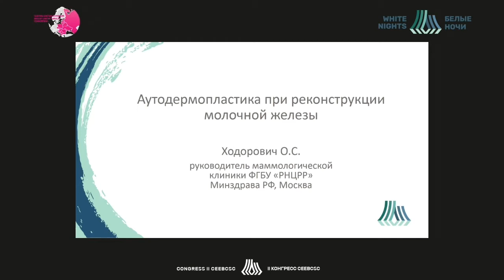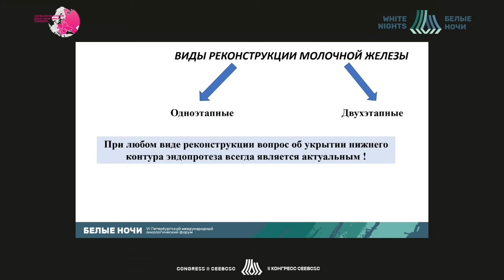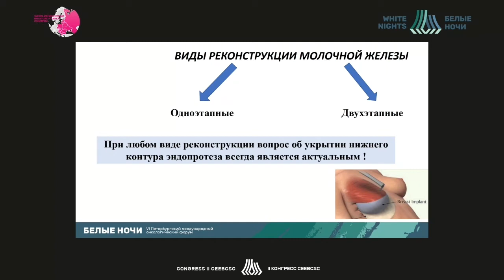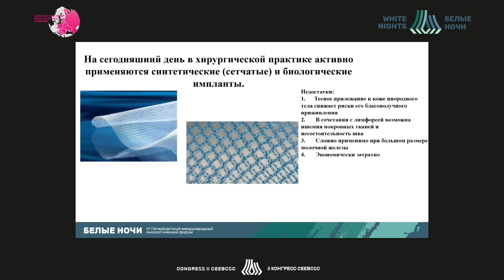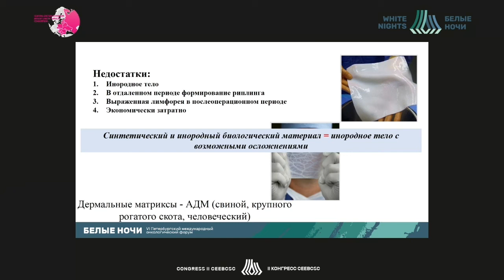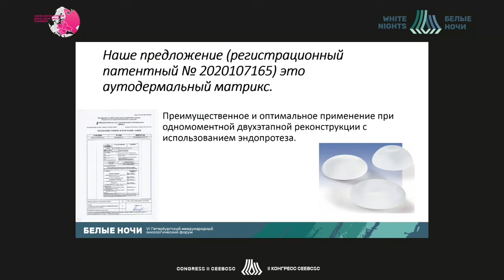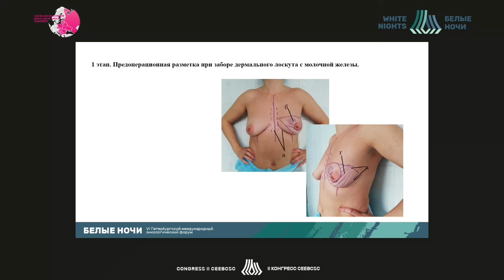Аутодермопластика при реконструкции молочной железы (Ходорович О.С.)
Ходорович Ольга Сергеевна - заведующий отделением онкологии и реконструктивно-пластической хирургии молочной железы с койками хирургии хирург, онколог, пластический хирург, врач высшей категории ФГБУ «РНЦРР» Минздрава России, д.м.н, профессор, Москва